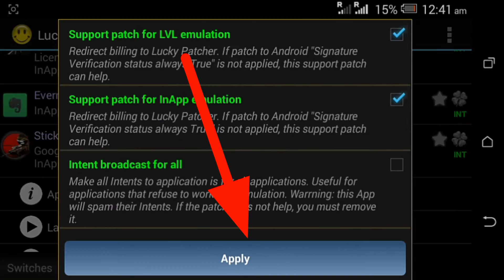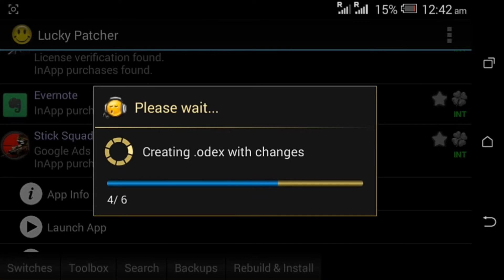How to hack stick squad game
Third step to watch video